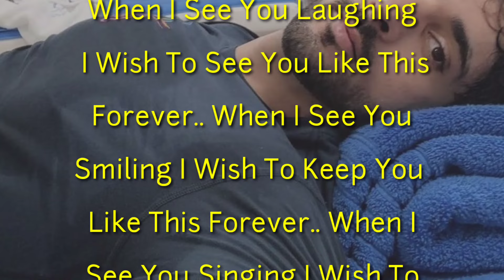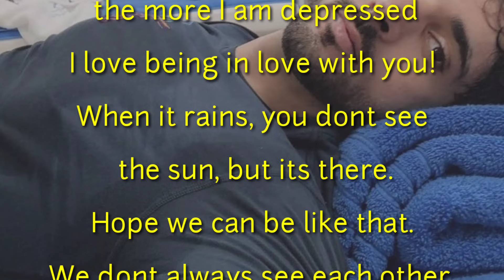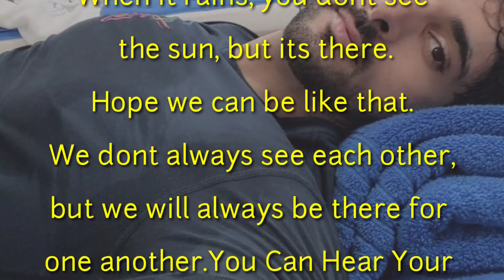English Poem, There Are Million Names But You Are Om Of Them, Romantic poem, English Love Poem